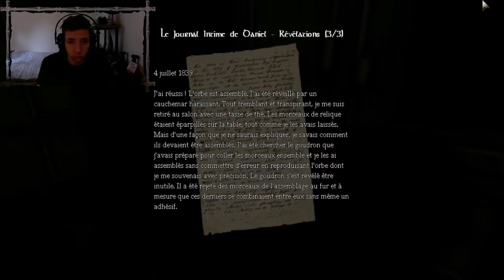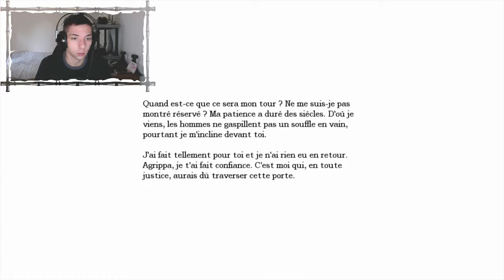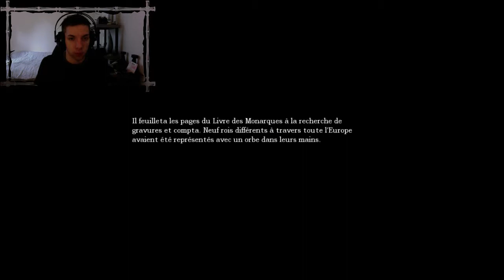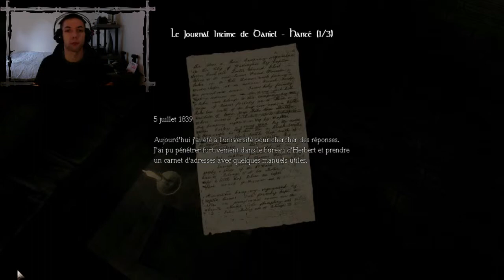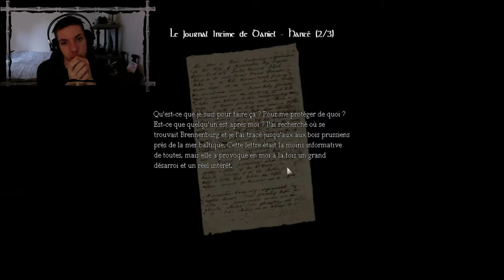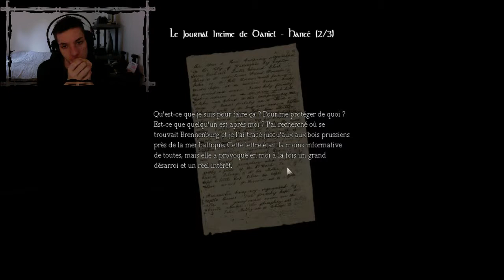Let's play | Amnesia: The Dark Descent - Ep 10 Des énigmes? Au non!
Une fois de plus nous avons failli recroiser ce monstre odieux qui me griffer la gueule sans arrêt mais, la cachette du placard a pu sauver la pureté du visage de Daniel que nous ne voyons pas ...